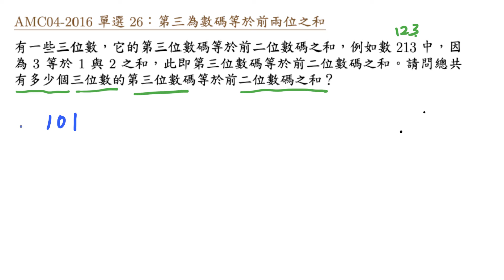AMC04 2016 單選 26 第三為數碼等於前兩位之和